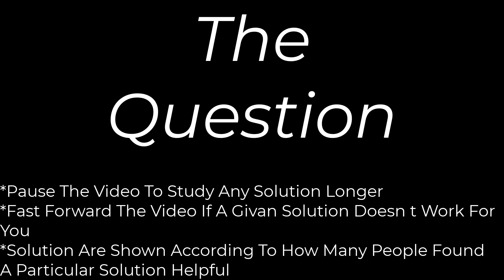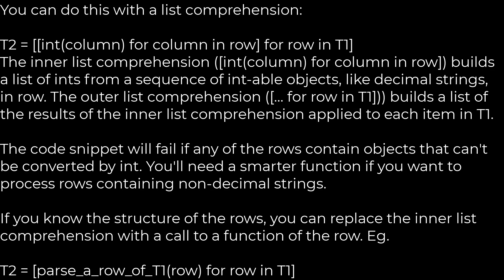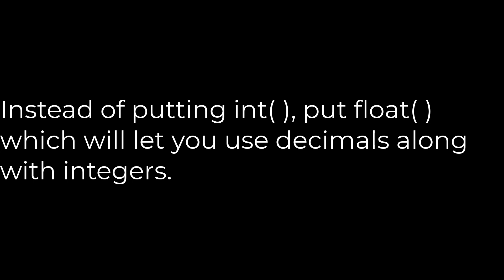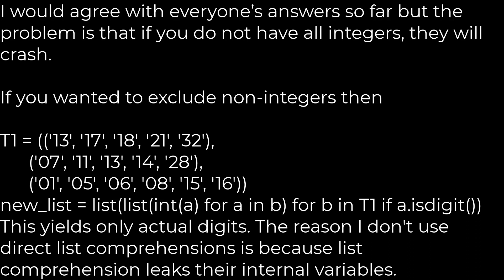Python :How do I convert all strings in a list of lists to integers?(5solution)